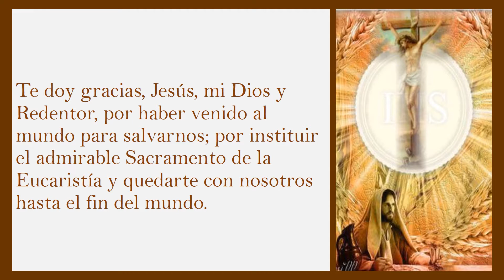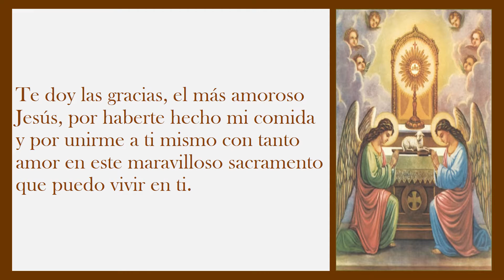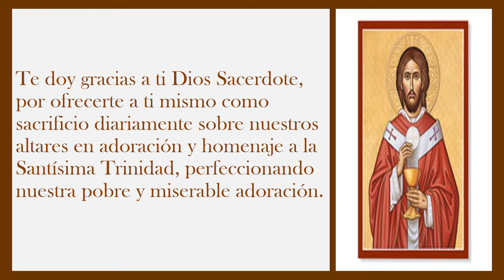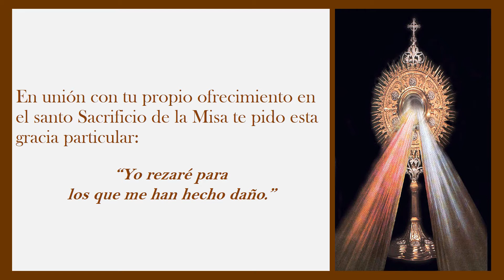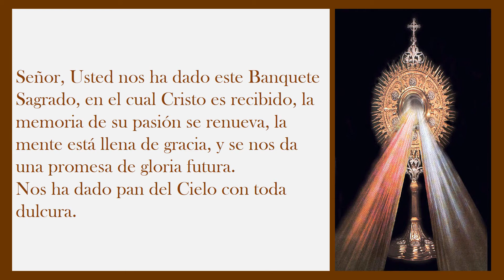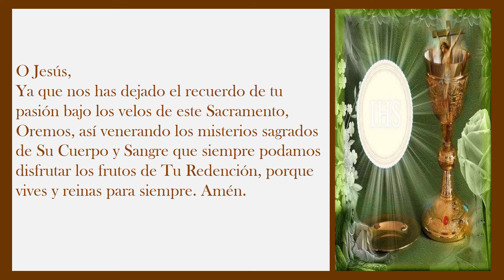Novena de Corpus Christi ~Tercer Día~